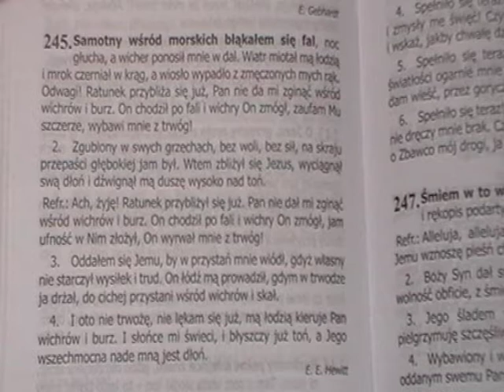245. Samotny wśród morskich błąkałem się fal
Śpiewnik Pielgrzyma- Droga zbawienia